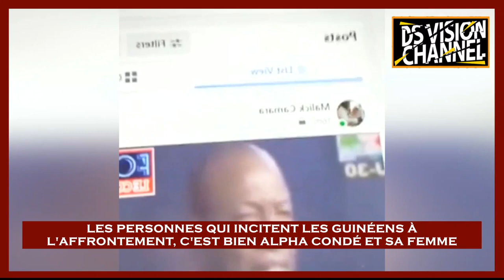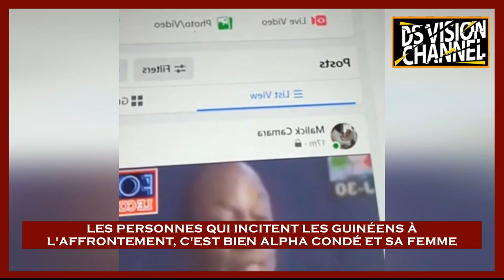🇬🇳 LES PERSONNES QUI INCITENT LES GUINÉENS À L'AFFRONTEMENT, C'EST BIEN ALPHA CONDÉ ET SA FEMME